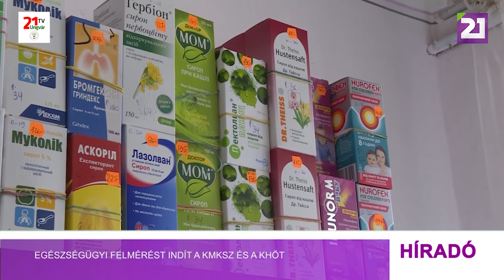Tv21 Ungvár - Egészségügyi felmérést indít a KMKSZ és a KHÖT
Kárpátalján jelenleg biztosított az egészségügyi intézmények gyógyszerellátása, viszont ezek a készletek végesek a specifikus készítmények beszerzése nem biztosított, tájékoztatta stábunkat Bíró Erzsébet, a Megyei Gyermekkórház igazgatóhelyettese.